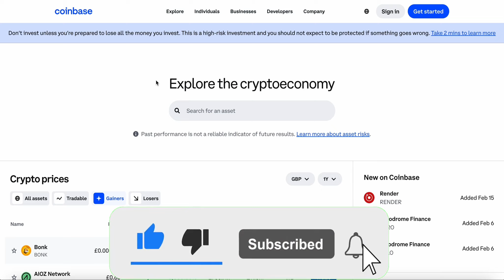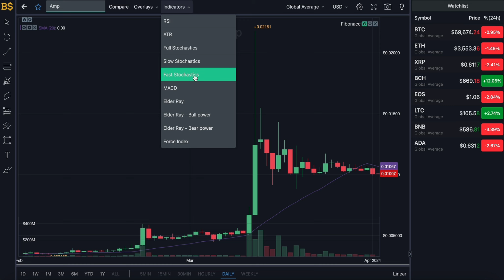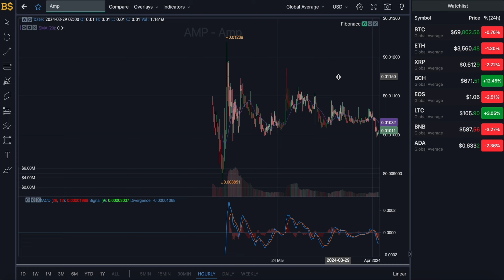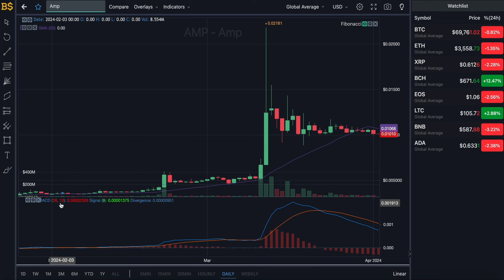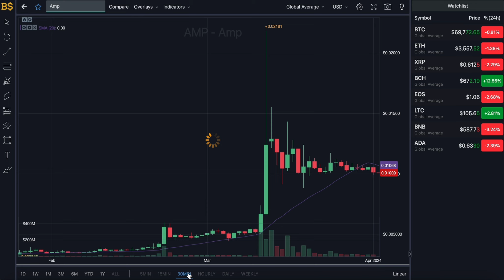AMP CRYPTO APRIL PRICE PUMP INCOMING? AMP COIN PRICE PREDICTION & ANALYSIS! AMP PRICE FORECAST 2024